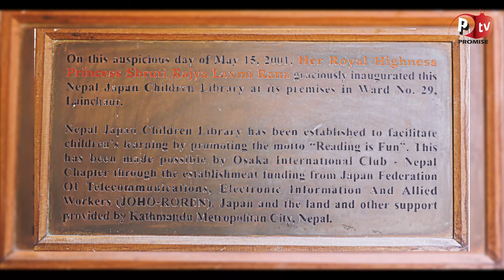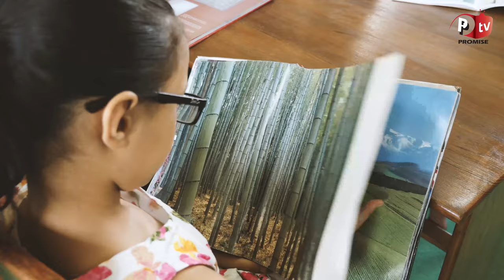Nepal Japan Children Library : Gyan Ko Sansar 16 | नेपाल जापान बाल पुस्तकालय : ज्ञानको संसार १६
is authorized to upload this video. Using of this video on other channels without prior permission will be strictly prohibited. (Embedding to the websites is allowed)